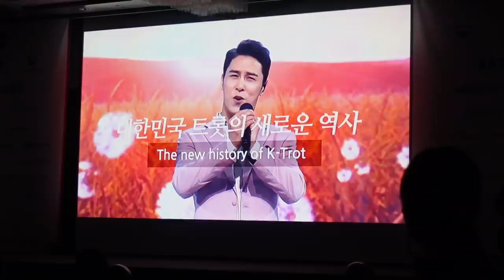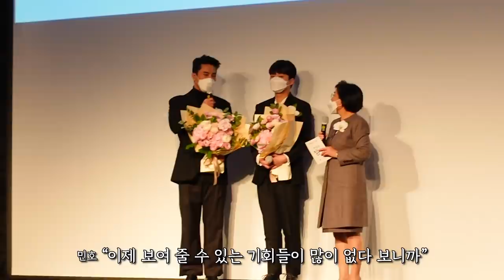장민호 2021 첫 수상! 'TOP6 한국이미지상' 시상식 비하인드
여러분들 덕분에 트롯맨이 기분 좋은 상을 받게 되었습니다
2021년도 열심히 해보겠습니다 감사합니다 ^^